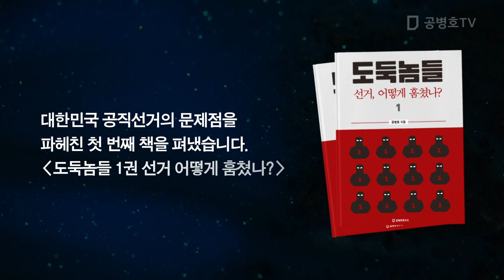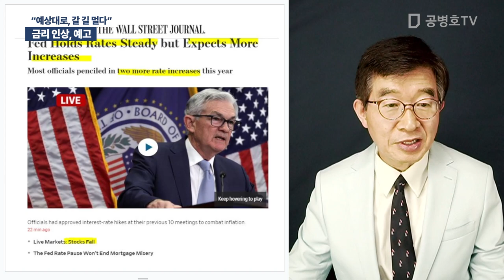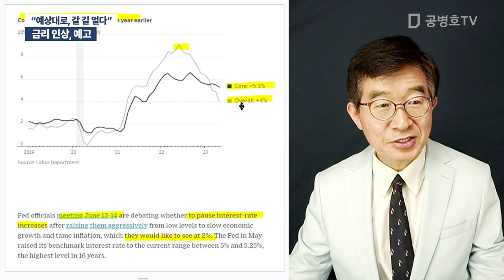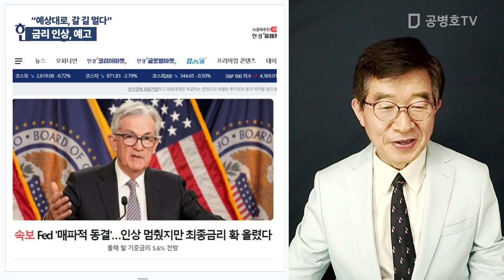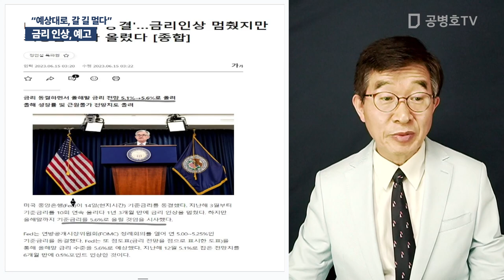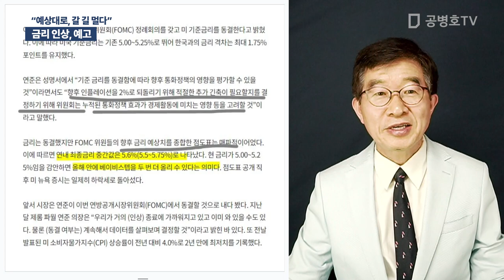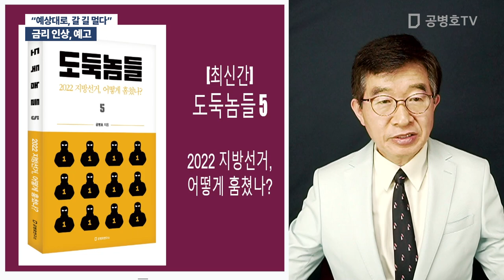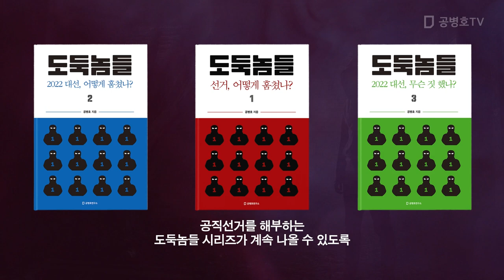금리 인상, 예고 / "예상대로, 갈 길 멀다" [공병호TV]